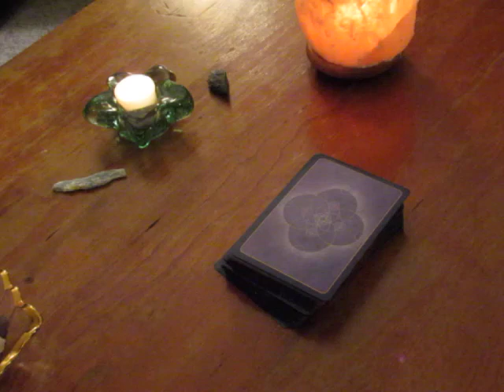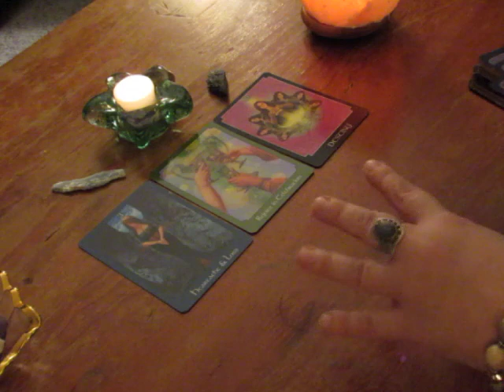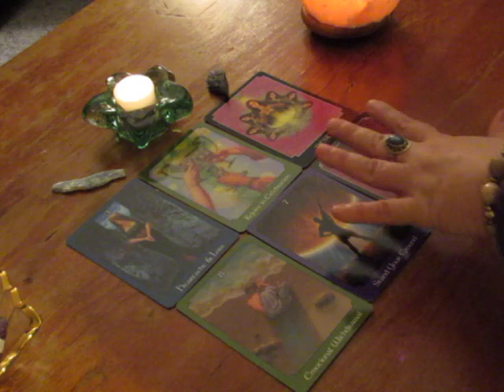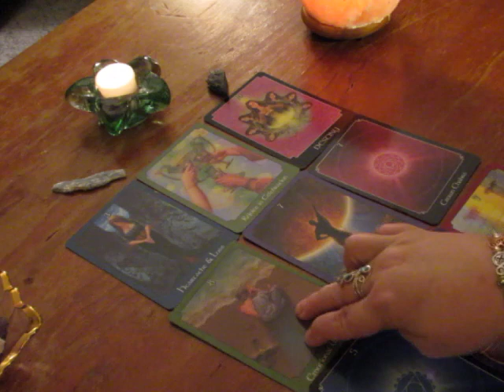~Leo~Spirit Message~Tarot Reading